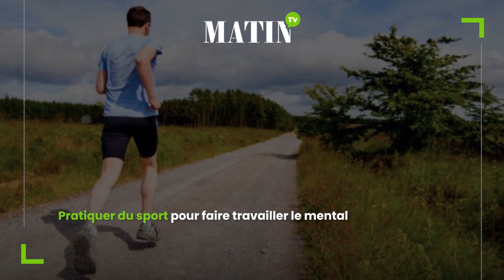Blues du retour des vacances: Comment le comprendre et le gérer ?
Les vacances sont bel et bien finies et leur «dolce vita» n'est plus qu'un lointain et doux souvenir. Le retour à la réalité n’est pas de tout repos pour tout le monde et peut provoquer, chez certains, un sentiment de vide doublé d’une mélancolie pesante, communément appelé le blues de la reprise.